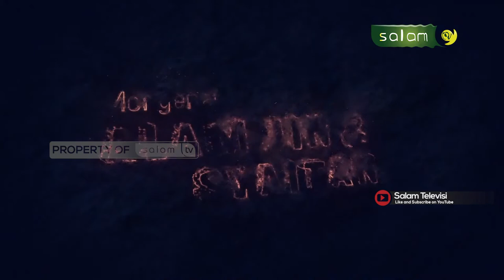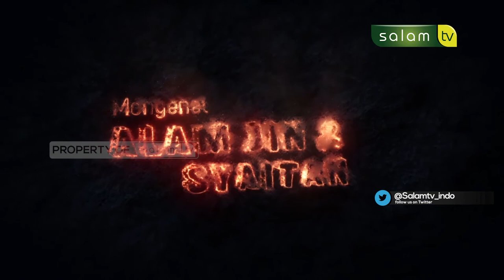Mengenal Alam Jin : Siapa bilang dukun itu pendusta - Ustadz Abdul Ghofur, S.Pd.i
Setan/Jin diberikan kemampuan Oleh Allah Ta'ala untuk mencuri berita dan informasi dari langit, karen Allah menyampaikan informasi kepada malaikat-malaikat-Nya langsung di langit ,sehingga setan mampu mendengar dan mencuri

وَّاَنَّا لَمَسْنَا السَّمَاۤءَ فَوَجَدْنٰهَا مُلِئَتْ حَرَسًا شَدِيْدًا وَّشُهُبًاۖ

Dan sesungguhnya kami (jin) telah mencoba mengetahui (rahasia) langit, maka kami mendapatinya penuh dengan penjagaan yang kuat dan panah-panah api,

وَّاَنَّا كُنَّا نَقْعُدُ مِنْهَا مَقَاعِدَ لِلسَّمْعِۗ فَمَنْ يَّسْتَمِعِ الْاٰنَ يَجِدْ لَهٗ شِهَابًا رَّصَدًاۖ

dan sesungguhnya kami (jin) dahulu dapat menduduki beberapa tempat di langit itu untuk mencuri dengar (berita-beritanya). Tetapi sekarang siapa (mencoba) mencuri dengar (seperti itu) pasti akan menjumpai panah-panah api yang mengintai (untuk membakarnya).

💳 Bantu Operasional Dakwah @salamtelevisi :
| Bank Muamalat
| Kode 147
| an. Salam TV Peduli